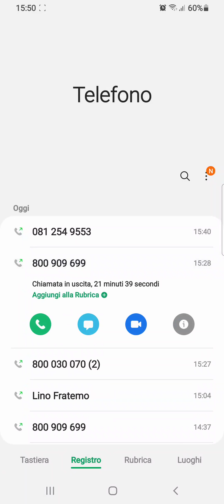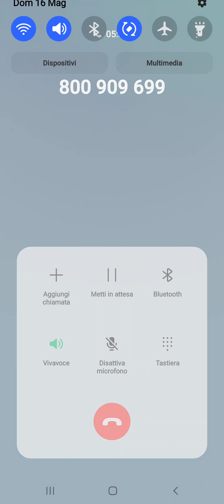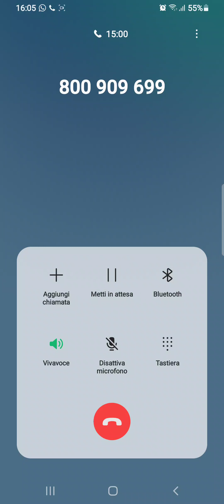Numero emergenza 24H covid regione Campania , dopo 30 tentativi...chi controlla???????